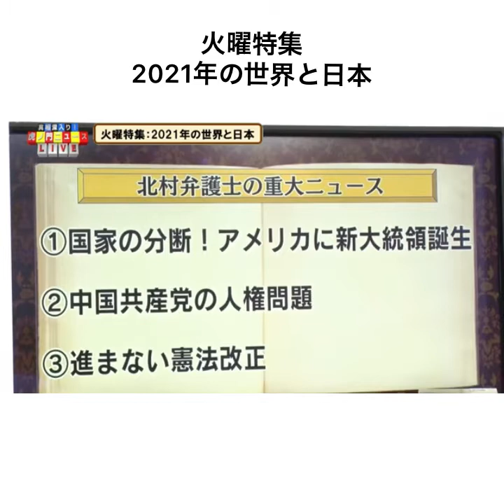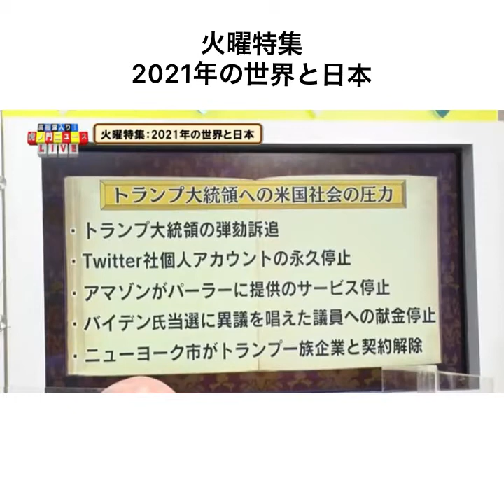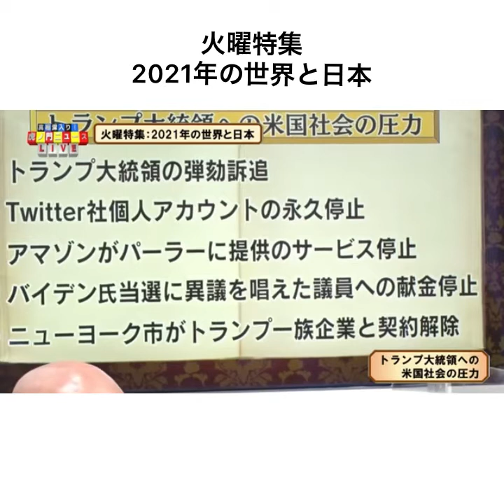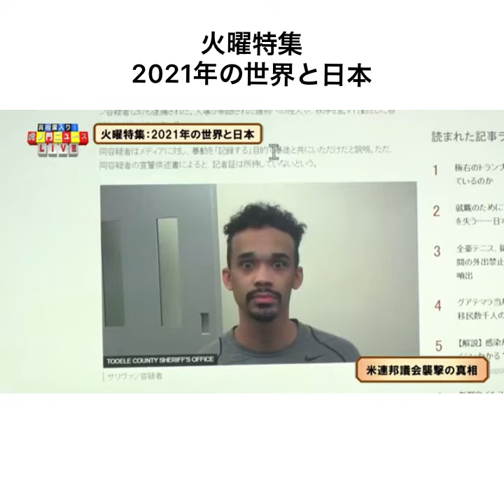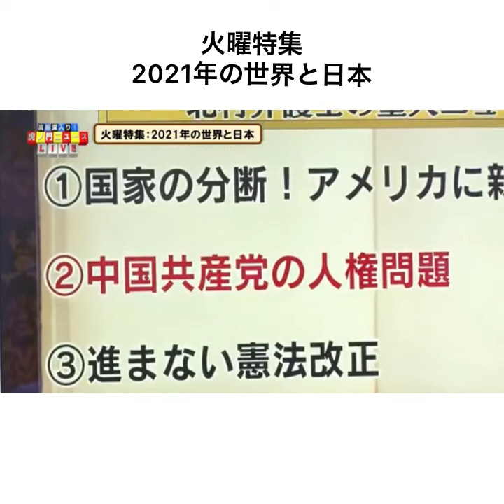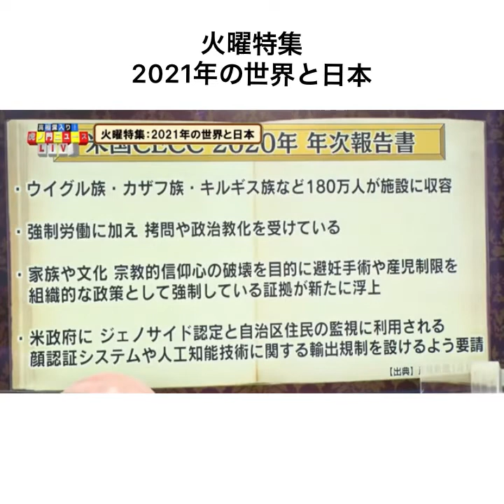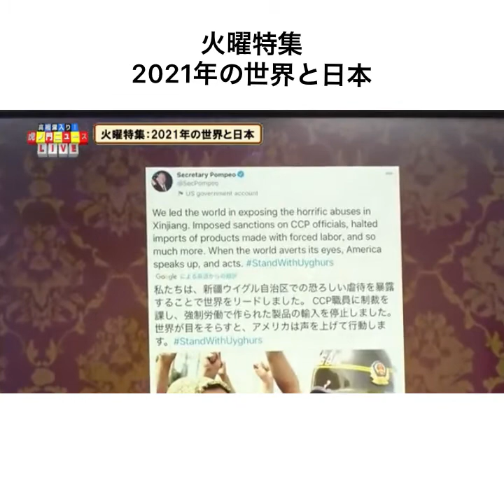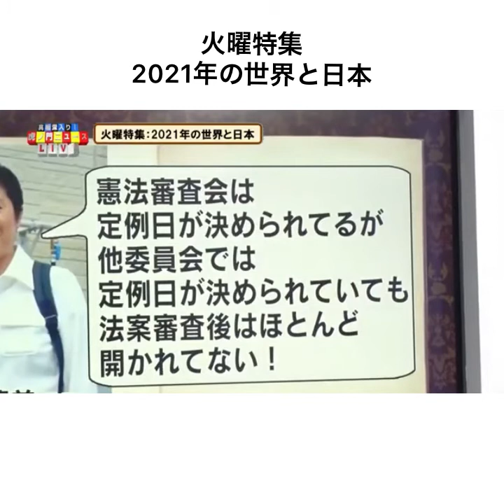火曜特集 2021年の世界と日本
火曜特集
2021年の世界と日本